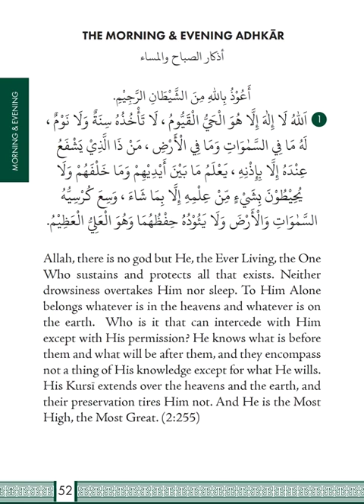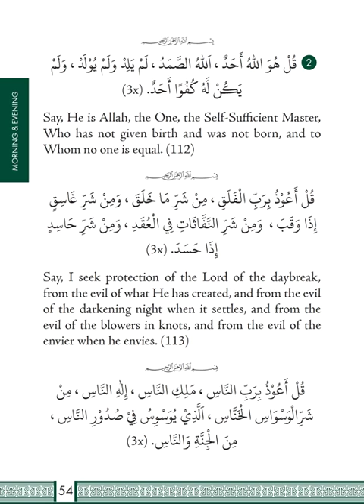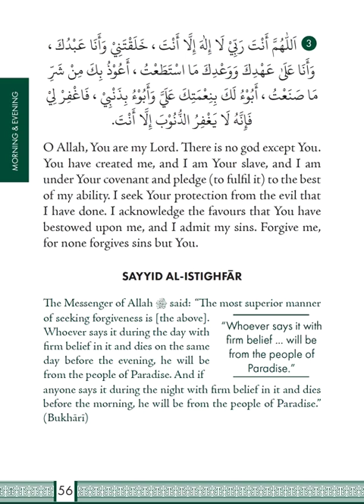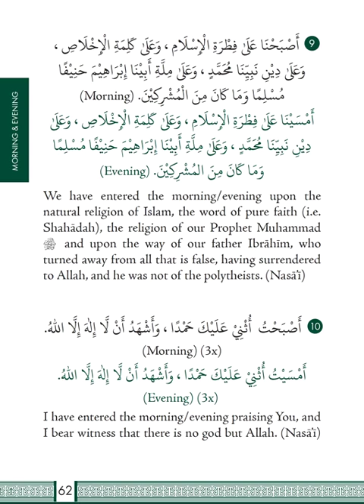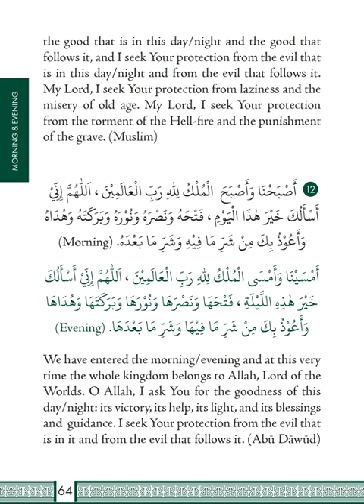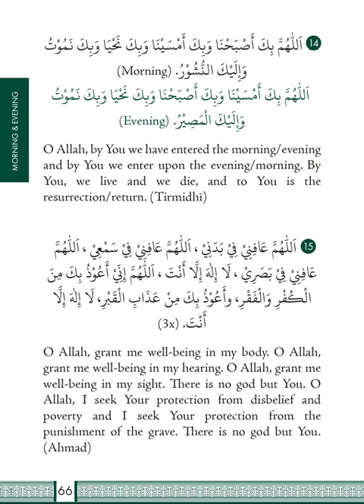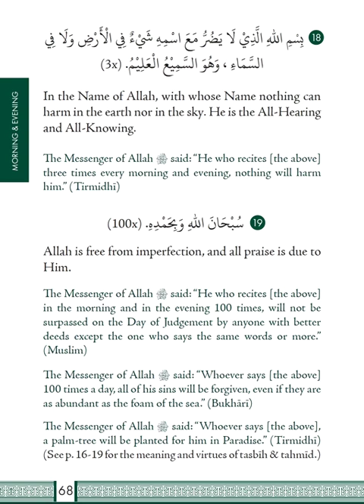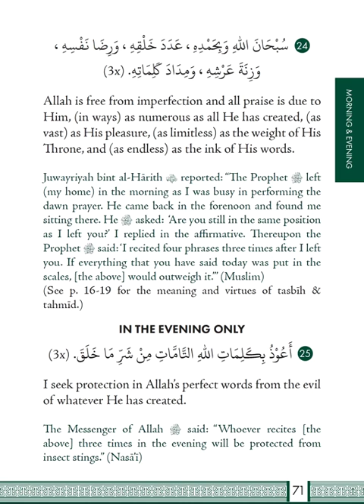Morning Adhkar - Dua & azkar | Morning and Evening Adhkar in Arabic With English Translation